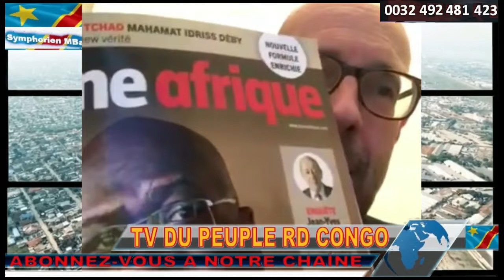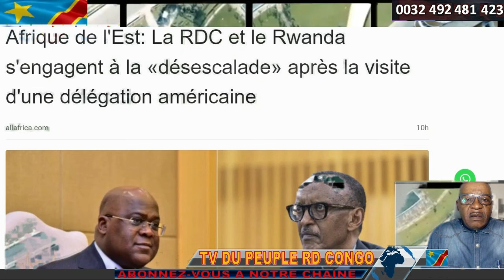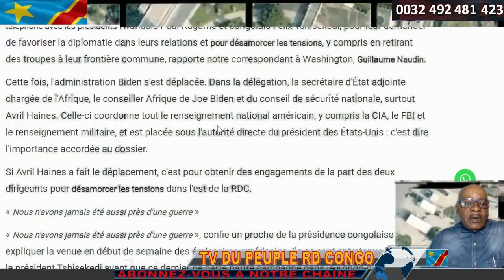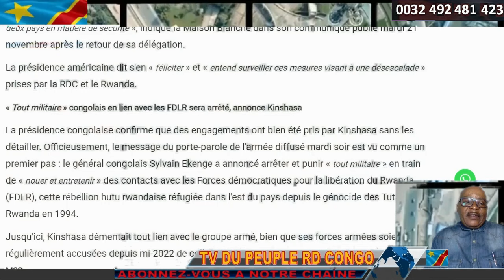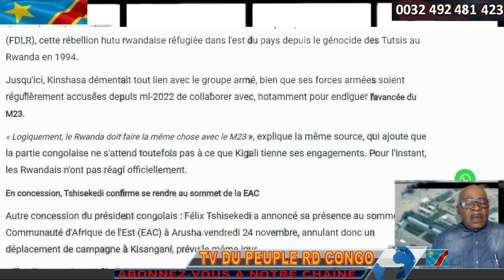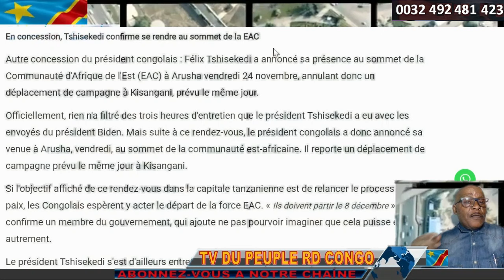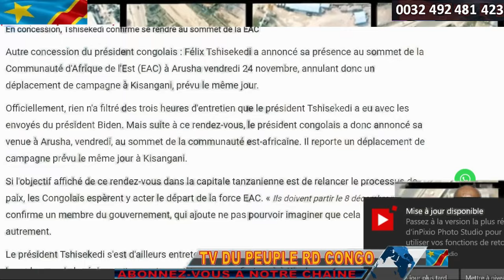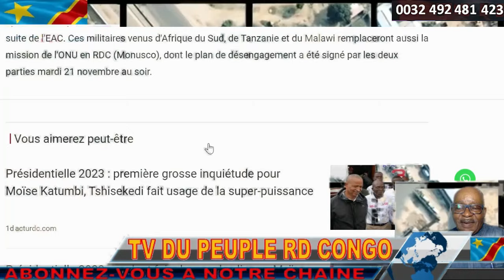URGENT F.TSHISEKEDI TOMBE DANS LE PIEGE DES AMERICAINS.SAUVONS-LE. LES MALHEURS DE KATUMBI & RWANDA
URGENT F.TSHISEKEDI TOMBE DANS LE PIEGE DES AMERICAINS.SAUVONS-LE. LES MALHEURS DE KATUMBI CANDIDAT DU RWANDA